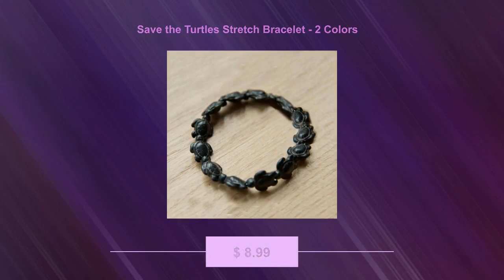Save the Turtles Stretch Bracelet - 2 Colors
7"9" Adjustable Stretch Material: 18K White Gold Plated Hypoallergenic Jewelry Comfort Fit Jewelry embellished with Swarovski Crystals Made to Last a Lifetime